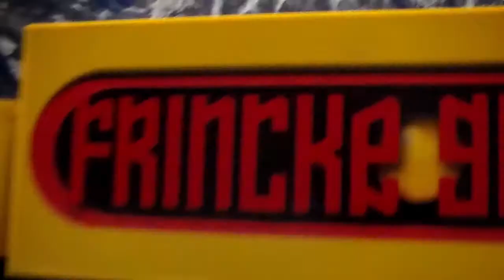Demo-Video neu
Hier bekommt Ihr mal einen kleinen Eindruck von dem was die Frincke GMBH schon bisher alles verbrochen hat!